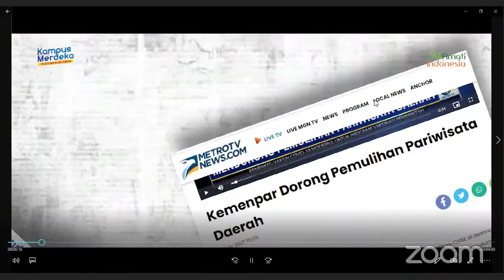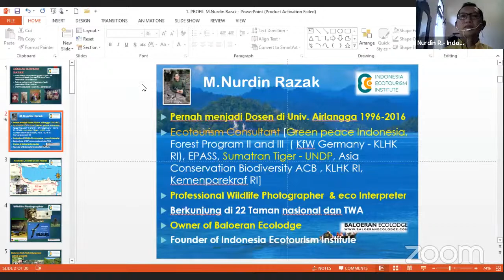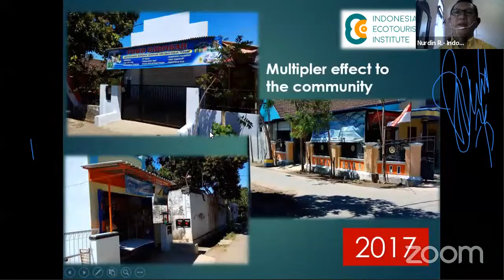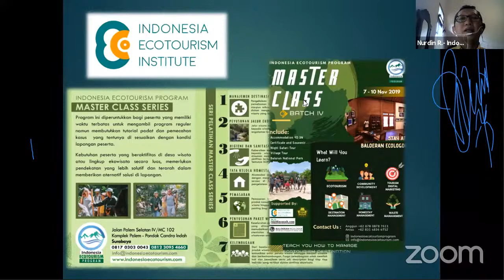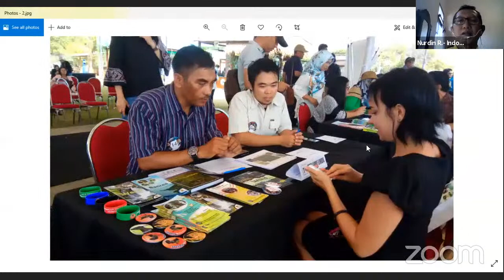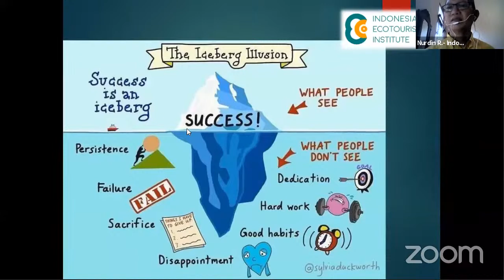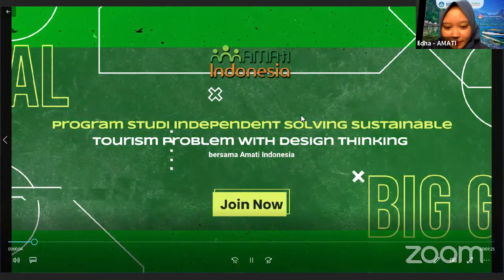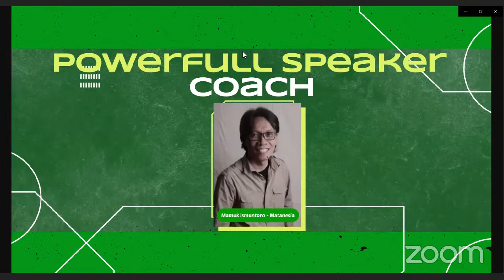Overview Ecotourism 1